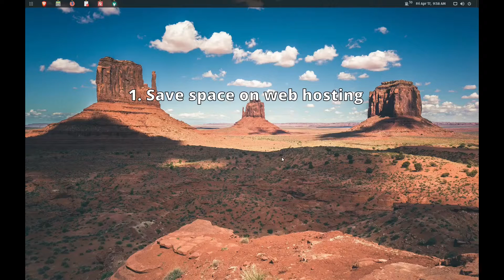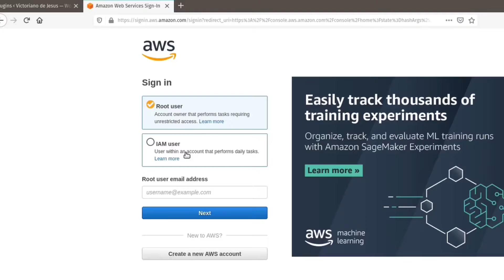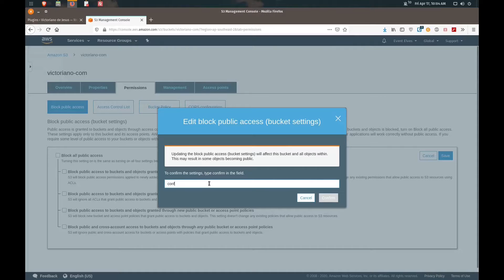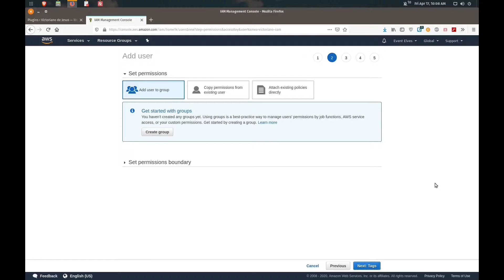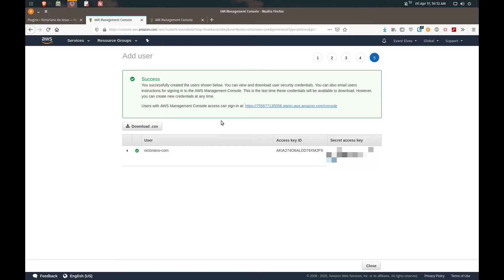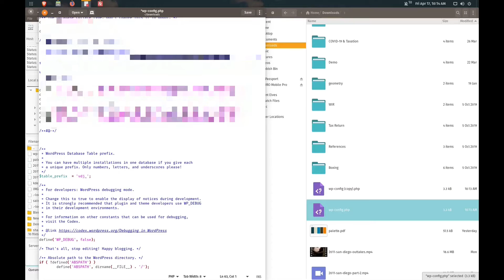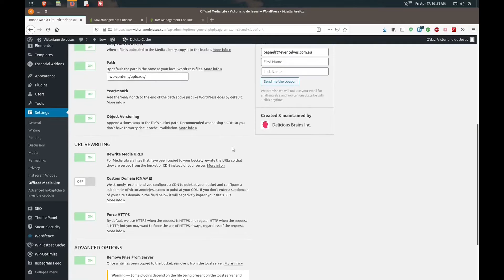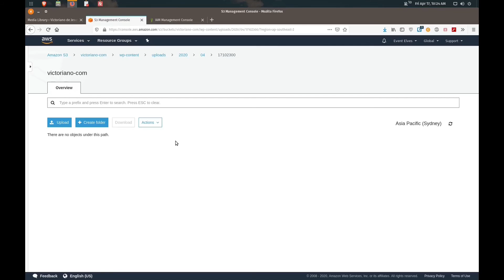How to host Wordpress Images on Amazon S3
Update: Please find the details for the tutorial below.

Step 1: Install WP Offload Media Lite Plugin
Download and install the plugin using your WordPress Dashboard. A link to the plugin can be found

Step 2: Set up Amazon S3
If you don’t have an Amazon Web Services (AWS) account, you can sign up for one.

Add the following code to your bucket policy:
NOTE: To see the proper formatting and indentation of this JSON file, please refer

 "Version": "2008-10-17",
 "Statement": [
  "Sid": "AllowPublicRead",
  "Effect": "Allow",
  "Principal": {
   "AWS": "*"
  "Action": "s3:GetObject",
  "Resource": "arn:aws:s3:::bucketname/*"
Make sure to replace bucketname with your S3 bucket name.

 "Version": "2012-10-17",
 "Statement": [
  "Effect": "Allow",
  "Action": [
   "s3:CreateBucket",
   "s3:DeleteObject",
   "s3:Put*",
   "s3:Get*",
   "s3:List*"
  "Resource": [
   "arn:aws:s3:::bucketname",
   "arn:aws:s3:::bucketname/*"
Once again, make sure to replace bucketname with your S3 bucket name.

Step 3: Update wp-config file
Add the following code to your wp-config file.

define( 'AS3CF_AWS_ACCESS_KEY_ID', ' ' );define( 'AS3CF_AWS_SECRET_ACCESS_KEY', ' ' );
Note: The Access Key ID and Secret Access Key is generated when you setup the IAM user in the previous step.

Step 4: Configure and Test Plugin
Go back to your WordPress Dashboard to configure and test the WP Offload Media Lite plugin.

Additional Resources:
You should be able to get everything set up if you follow along the steps of the video above. But if you needed more information or a detailed write-up of the steps, feel free to visit any of the references below: